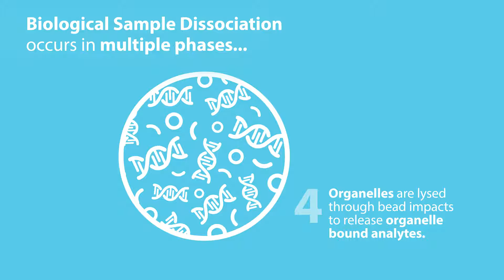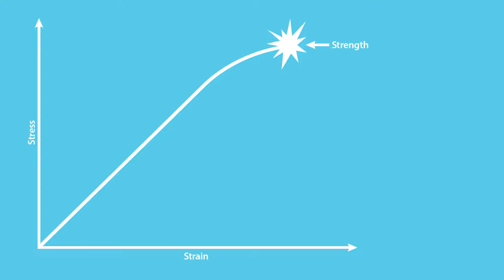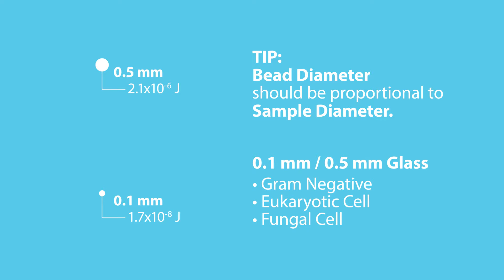INFOGRAPHIC - How To Design Your Bead Mill Experiment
In this animated infographic video, we explore the methodology and know-how you'll need to develop a bead mill experiment. This video includes several helpful tips for selecting the appropriate bead media to suit your sample, as well as a deep-dive on Young's Modulus!